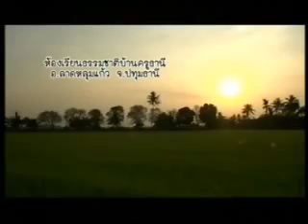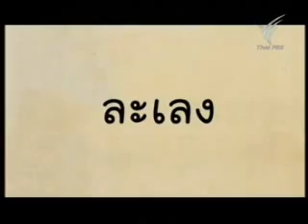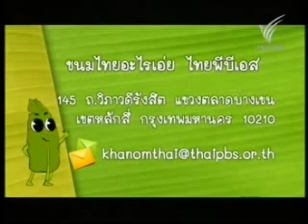ขนมไทยอะไรเอ่ย ตอน ขนมตะเลงแซะ